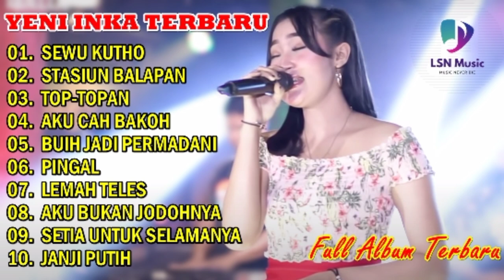YENI INKA "SEWU KUTHO" l FULL ALBUM TERBARU 2021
00:00 l SEWU KUTHO
06:10 l STASIUN BALAPAN
11:42 l TOP-TOPAN
15:56 l AKU CAH BAKOH
20:14 l BUIH JADI PERMADANI
26:50 l PINGAL
31:51 l LEMAH TELES
37:14 l AKU BUKAN JODOHNYA
43:57 l SETIA UNTUK SELAMANYA
48:48 l JANJI PUTIH